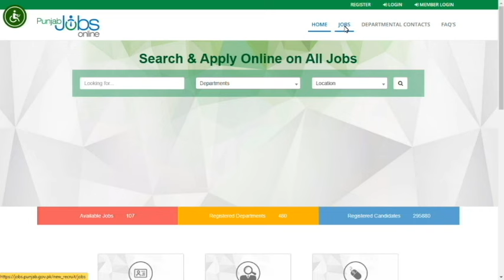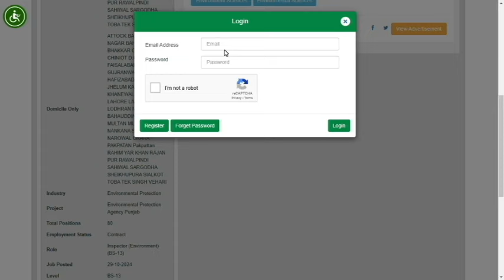Environment Protection Force Punjab Government jobs 2024 # How to apply for this job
Our Whatsapp Number
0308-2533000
How to fill form of  Environment Protection Force jobs 2024  Jobs 2024,
How to online Apply Environment Protection Force jobs 2024  Jobs 2024,
which documents send  for Environment Protection Force jobs 2024  Post,
Syllabus Environment Protection Force jobs 2024  ,
How to fill form for Environment Protection Force jobs 2024  Jobs 2024,
Environment Protection Force jobs 2024  jobs online form fill,
Environment Protection Force jobs 2024  form fill krna ka treqa,
Environment Protection Force jobs 2024  Syllabus with details,
Environment Protection Force jobs 2024  job description,
Environment Protection Force jobs 2024  interview questions,
Environment Protection Force jobs 2024  responsibilities,
Environment Protection Force jobs 2024  PDF Past Paper,
Pakistan Environment Protection Force jobs 2024  Job related complete Guide,
Pakistan Environment Protection Force jobs 2024  recruitment Guide,
Pakistan Environment Protection Force jobs 2024  Test Center,
Pakistan Environment Protection Force jobs 2024  Interview Center,
Pakistan Environment Protection Force jobs 2024  5 Years Past Papers,
Pakistan Environment Protection Force jobs 2024  10 Years Past Papers,
Pakistan Environment Protection Force jobs 2024  2 Years Current Affairs,
Pakistan Environment Protection Force jobs 2024  Passing Marks,
Pakistan Environment Protection Force jobs 2024  Past Papers,
Pakistan Environment Protection Force jobs 2024  Jobs 2024,